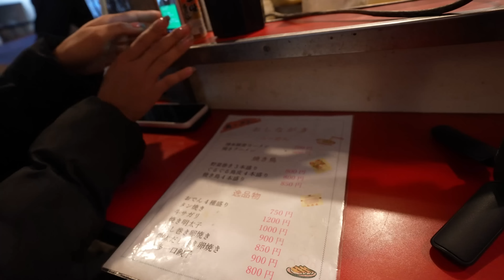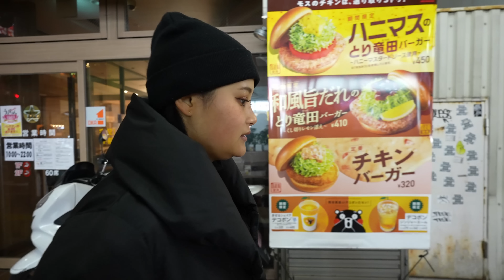Night life paradise of Japan's Fukuoka With Her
►►► My equipment's ►►►

►IMPORTANT Note  !